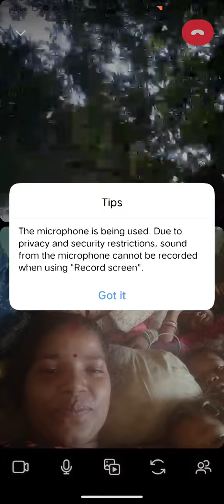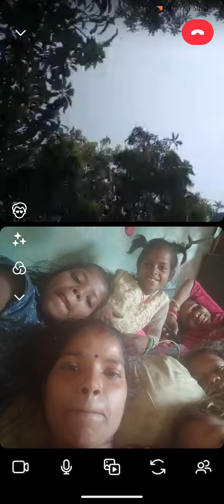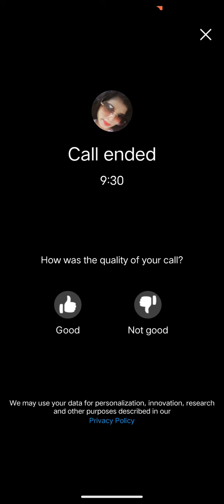instagram video college ❤️❣️🎈🤩💝🫂💐🌹🥰Bhai bahan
instagram video college ❤️❣️🎈🤩💝🫂💐🌹🥰Bhai